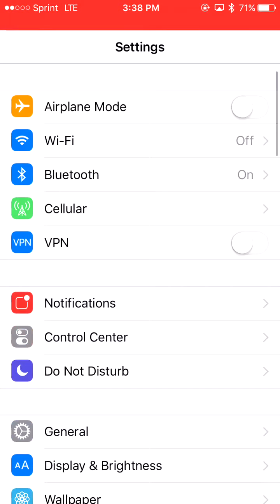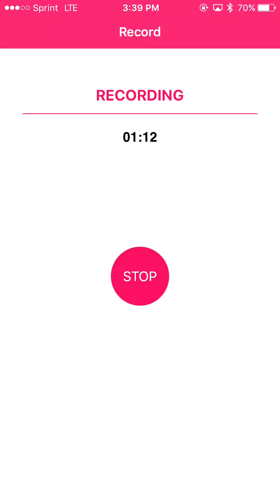New! How to Get Gba4ios on IOS 9.3.2 and Above!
Hey guys. In this video I will be showing y'all how to get Gba4ios on your IOS device!

Any Comments or Questions you have on this video please leave them in the comment section👇🏻👇🏻👇🏻